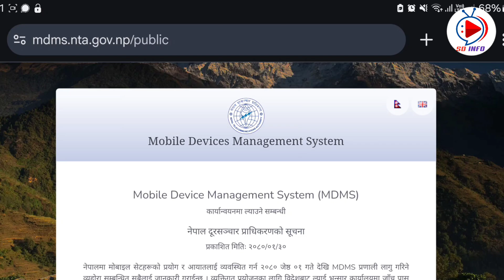MDMS NEW UPDATE | बाहिरबाट ल्याएको मोबाइल दर्ता गर्नुपर्छ कि पर्दैन ?